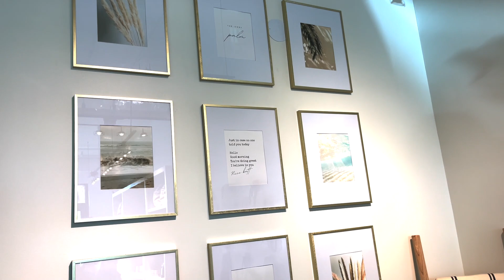Tampa Bay Tuesday | Shop With Me | The Ivory Palm Boutique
Welcome to Tampa Bay Tuesday, where you can shop with me or travel with me to some of the coolest boutiques, restaurants, parks, beaches and more all around beautiful Tampa Bay.  Looking for something to do for Super Bowl 2021 in Tampa?  Today we are checking out The Ivory Palm, and new, chic lifestyle boutique located in Dunedin, Florida...part of the greater Tampa Bay area.

If you’re looking for “the perfect gift” for a friend, teacher, coworker, coach, or a new mom, check out The Ivory Palm Boutique located in Dunedin, Florida, for some great finds.
The Ivory Palm Boutique is located in Downtown Dunedin at 966 Douglas Ave, Dunedin, FL 34698.  You can also visit TheIvoryPalm.com!